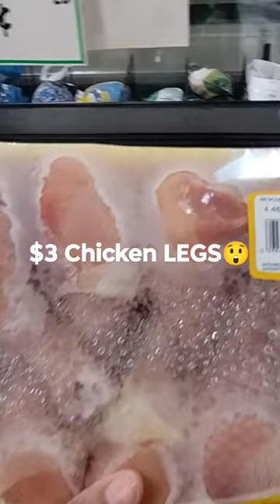$3For A Pack Of Drumsticks